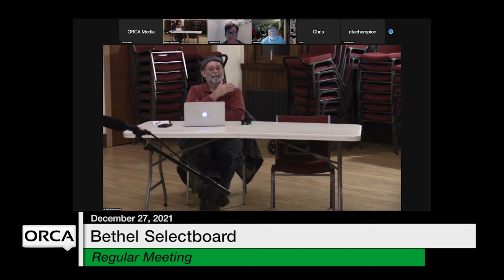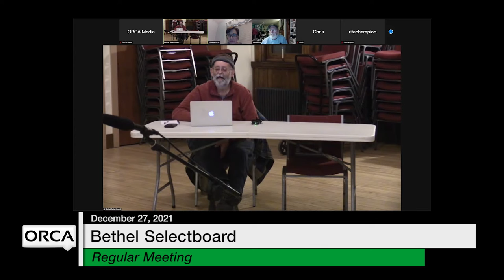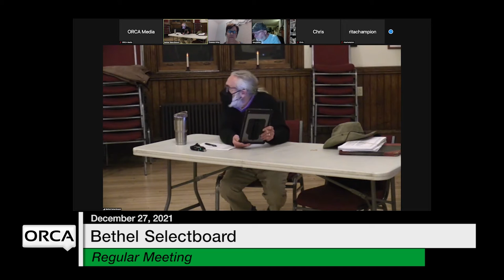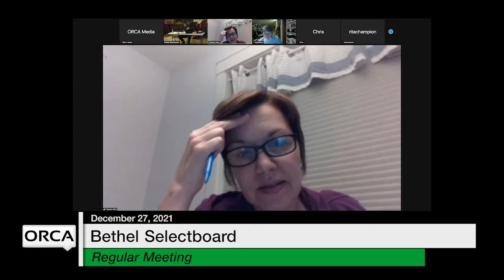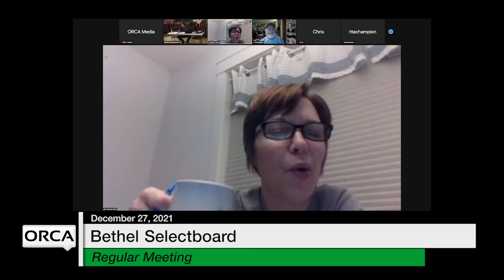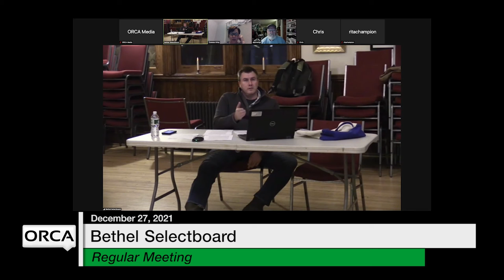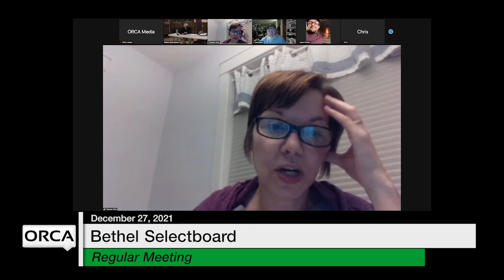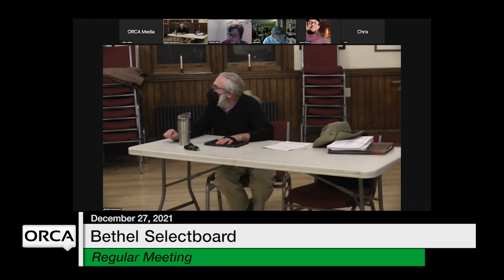Bethel Selectboard - December 27, 2021 [BS]